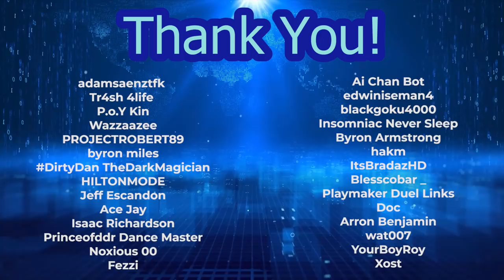Sending Shiranui off RIGHT!!! | YTDan Duel Links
Pre-order a signed copy for yourself or a friend What's going on my boi! YTDan back again with another video!  The Shiranui is powerful but an ancient Meta the six samurai wants the chance to take them DOWN!!!